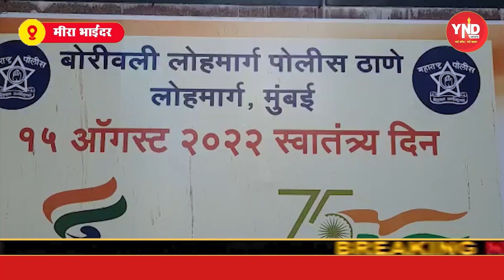प्रेमी के लिए की चोरी , और गोवा से गिरफ्तार. - YND NEWS